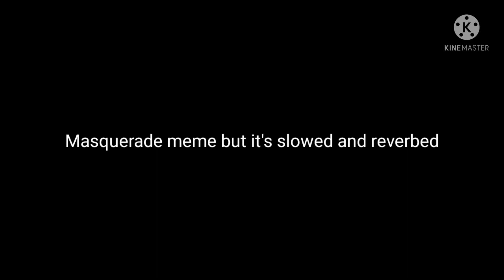Masquerade Meme | Slowed/Daycore + Reverb (REUPLOADED)